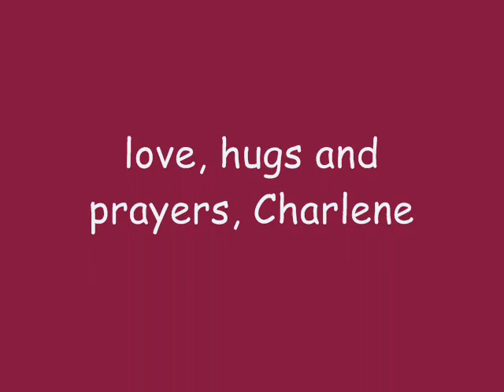Get Well DawnDeeDallas and her dad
get well wish